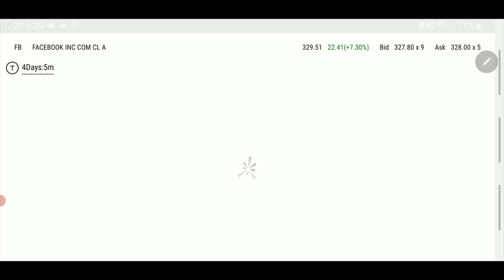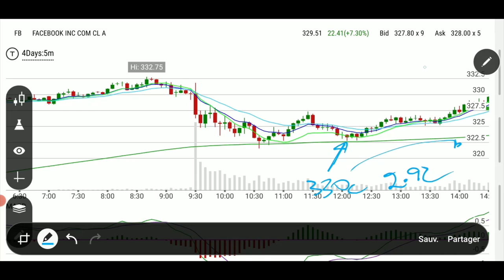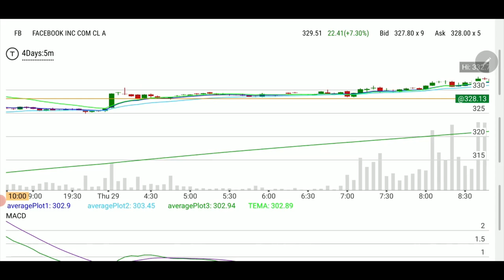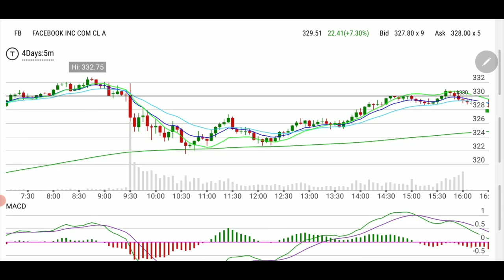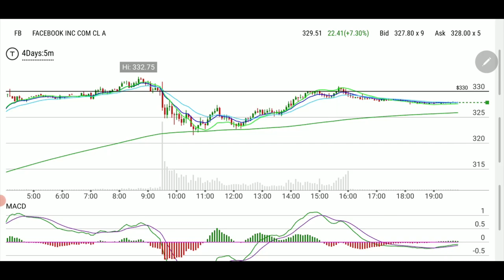FB play using the market as indicator